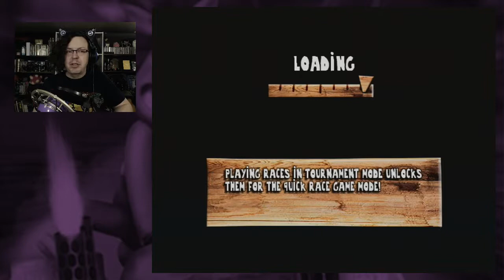Bunder The Influence - Calvin Tucker's REDNECK: Farm Animal Racing Tournament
They seem to have shortened the title in-game to just Farm Animal Racing, thus losing the FART abbreviation, but whatever. Much better than expected, if a bit fiddly on the control front. As for Calvin Tucker, the only one I could find is actually a somewhat local politician. I'm confused.